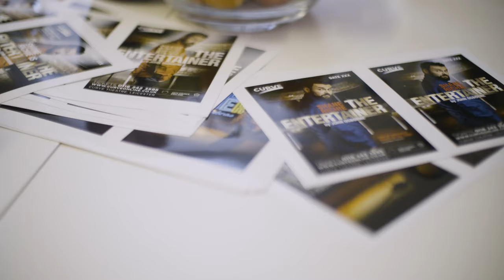Shane Richie in The Entertainer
Theatre Severn, Shrewsbury
18 - 23 November 2019
BOX OFFICE 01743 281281 theatresvern.co.uk